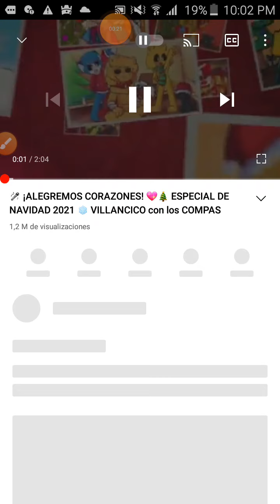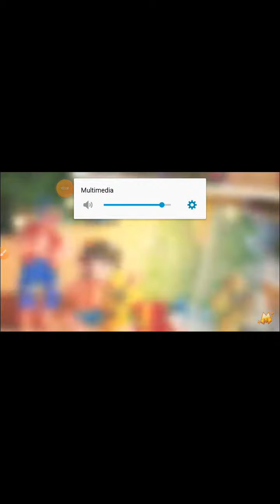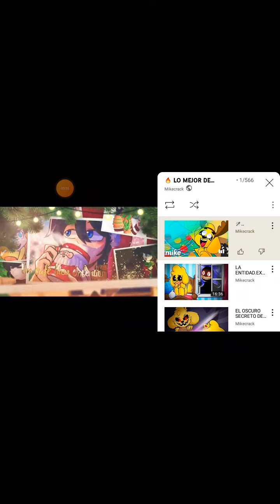miramos el especial de navidad de mikecrack